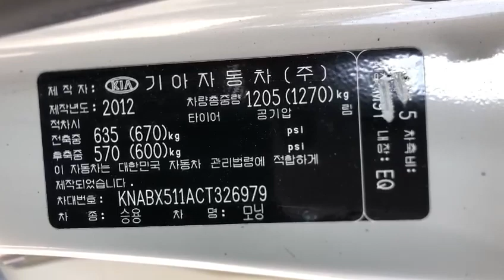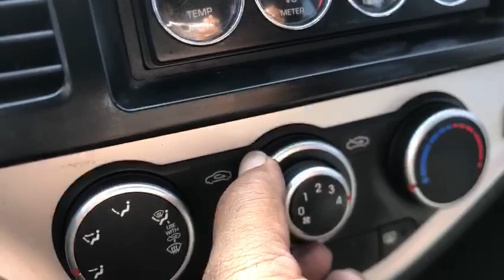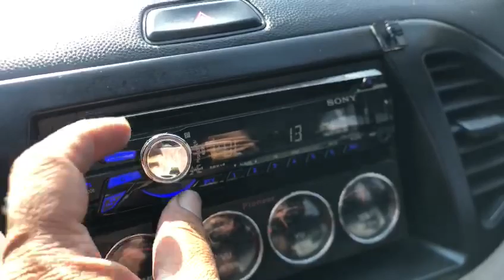2012 KIA Morning CT326979+LEATHER SEATS+USB+Airbag+Radio